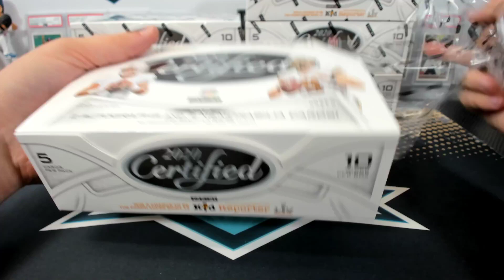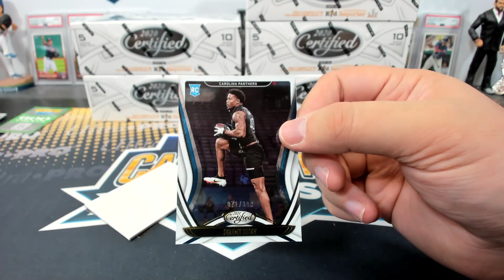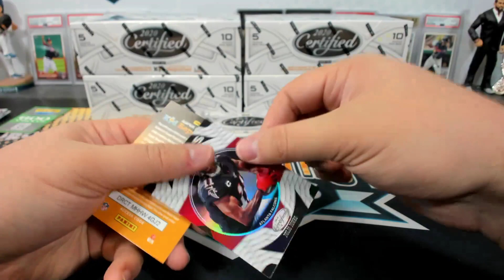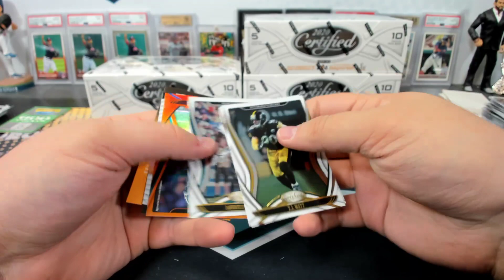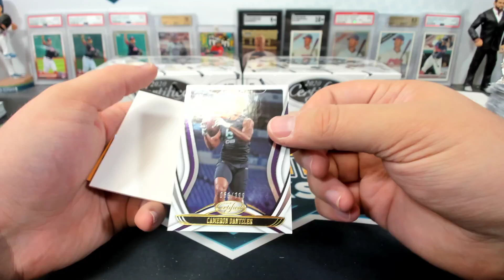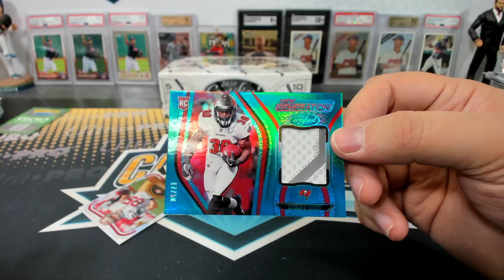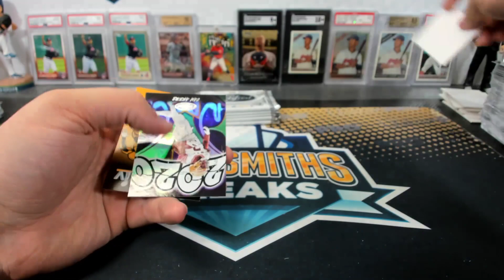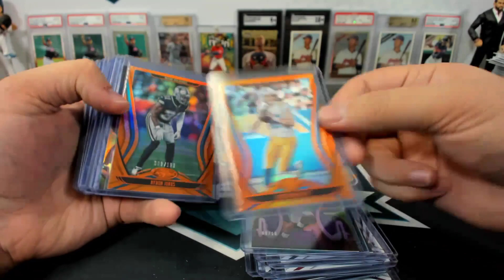2020 Panini Certified Football 6 Box Half Case Break #1